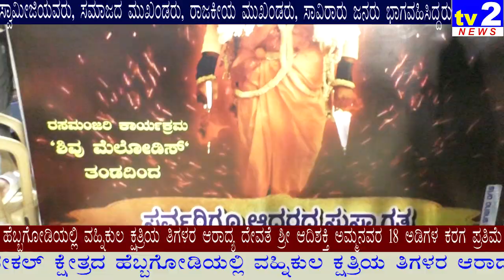ಹೆಬ್ಗೋಡಿಯಲ್ಲಿ ತಿಗಳ ಸಮಾಜದ ಆರಾಧ್ಯ ದೇವತೆ ಆದಿಶಕ್ತಿ ಅಮ್ಮನವರ 18 ಅಡಿ ಕರಗ ಪ್ರತಿಮೆ ಲೋಕಾರ್ಪಣೆ